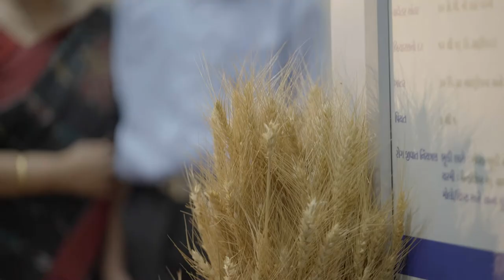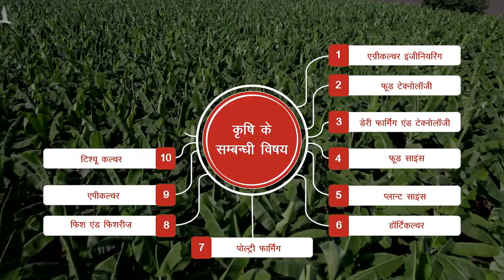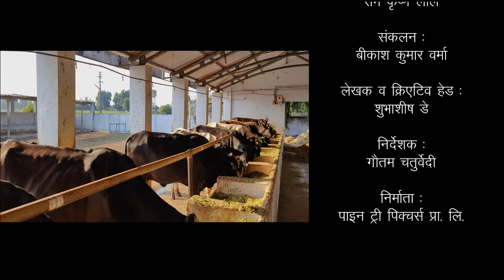Award Winning Film For Hindalco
We are thrilled to share that our film 'Naye Pankh Nayi Udaan' made for Hindalco - Aditya Birla Group has won the
'Best Film of the Year' at the Fertiliser Association of India( FAI) Annual Awards 2022.
The film is about how one can have a lucrative career in farming, in the context of the ever-growing rural-to-urban migration.
This film is written and directed by Gautam Chaturvedi